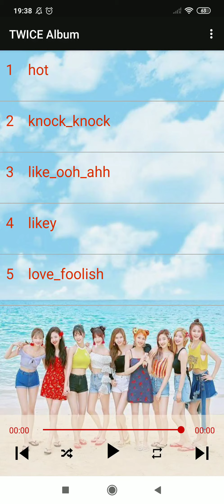TWICE - LIKE OHH-AHH M/V in plants vs. zombies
Songs of all